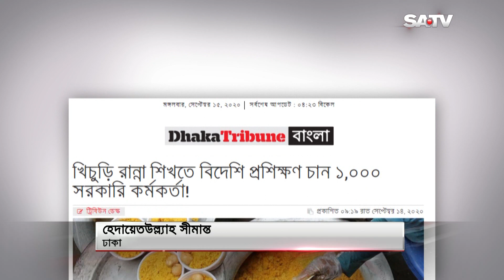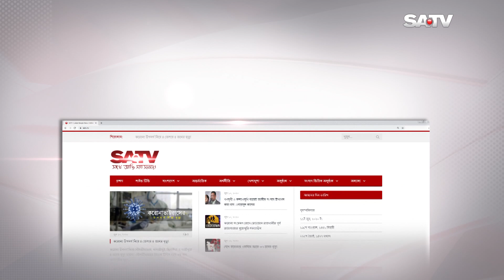খিচুড়ি রান্না শিখতে এক হাজার কর্মকর্তার বিদেশ যাত্রা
SA TV Location:
Bangladesh